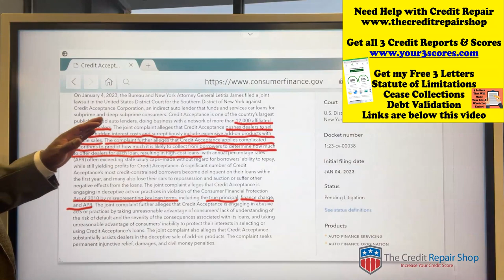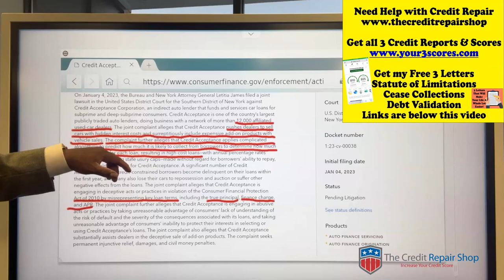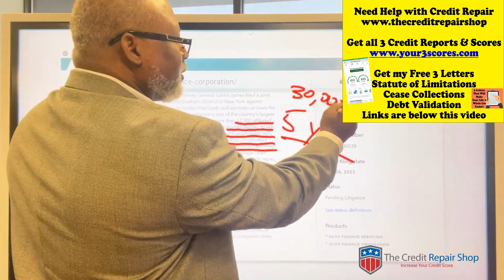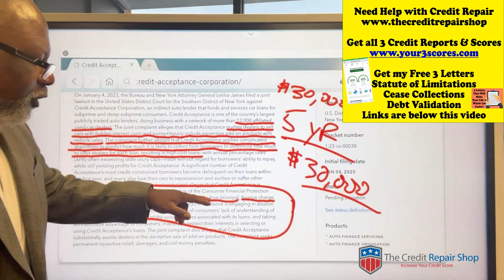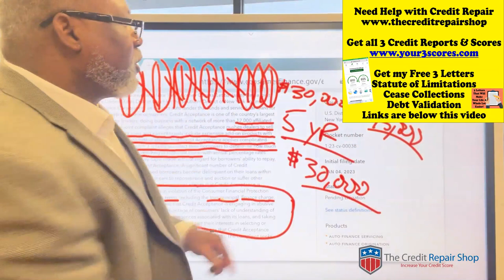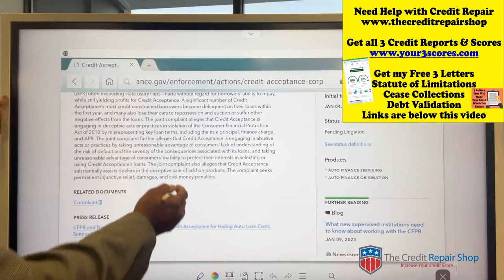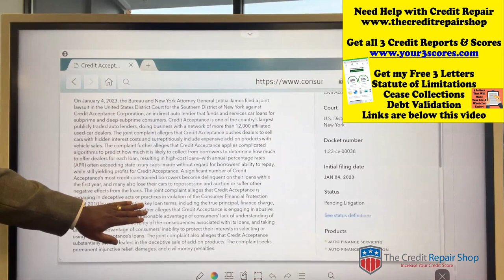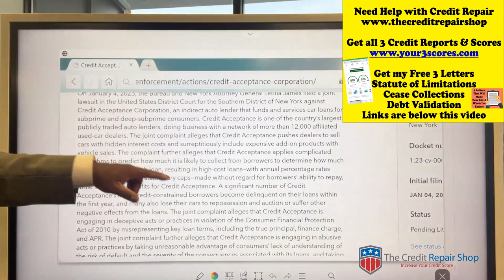CREDIT ACCEPTANCE FINALLY FACING THE MUSIC || SUBPRIME AUTO LOAN FINANCE COMPANY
3 Things You Should Know About Credit Repair and Increasing Scores